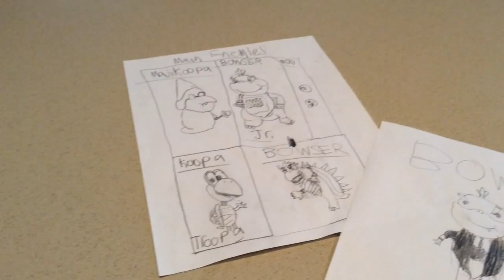Bowser Jr. In A tuxedo